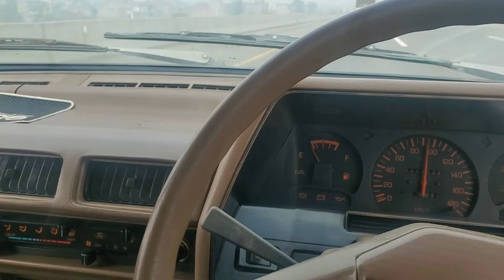nissan sunny 1986 totally restoration